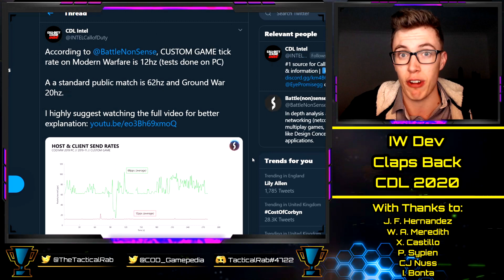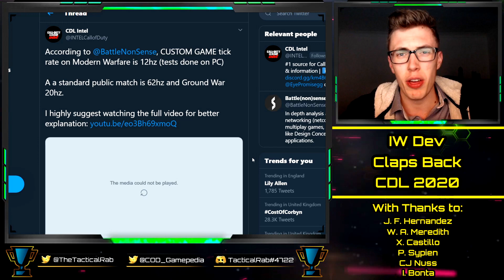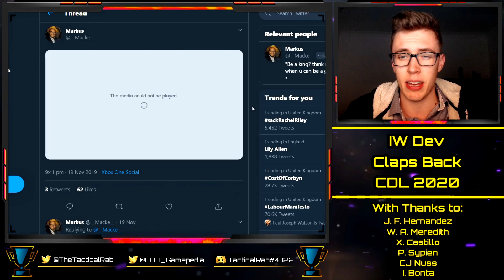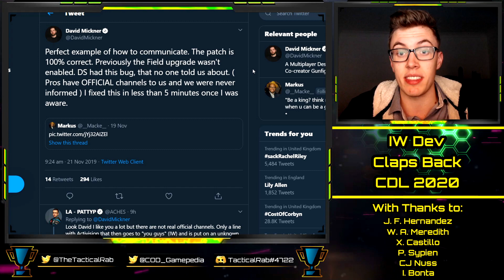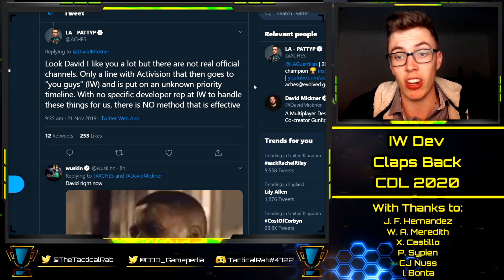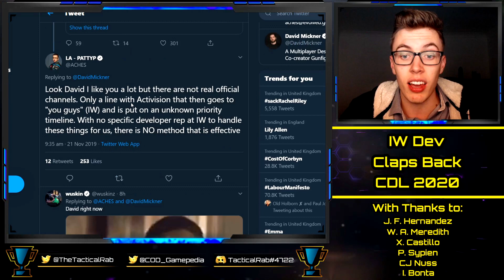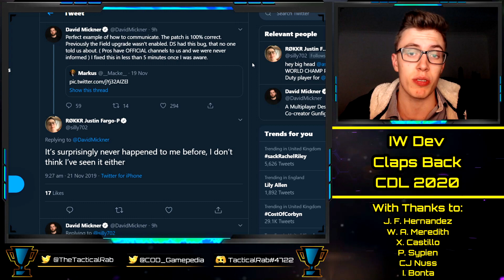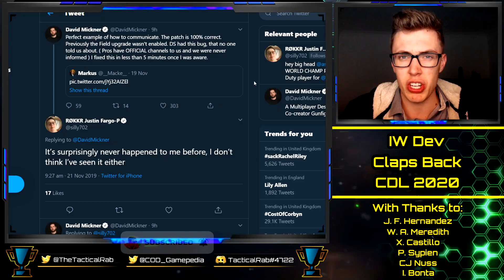Infinity Ward Developer CLAPS BACK at Pros' Complaints! || CoD: MW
With thanks to:

Xavier Castillo
Cal Nussbaum
Josh McWilliam
Ian Bonta
Ethan Rogowski
Tanner Merkley
Garet Rehling
Ben Rattle
Nick Nieuwland
Omar Omar
Peter Sypien
Juan Felipe Hernandez
RevTheAR
Steven Gilmore
Ville
Johnny Kambo
iBlackWolf
Brick

Confirmed Franchise Teams:
Toronto Ultra
Dallas Empire
Paris Legion
OpTic Gaming Los Angeles
Atlanta FaZe
Minnesota Rokkr
Florida Mutineers
LA Guerillas
Seattle Surge
London Royal Ravens
Chicago Huntsmen